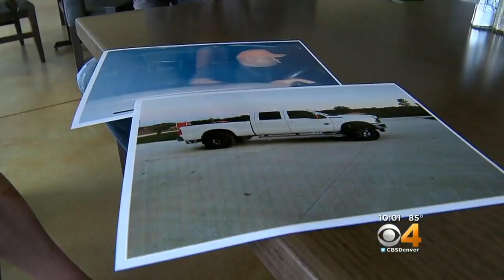Security Camera Catches Thief Stealing Truck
A vehicle security camera captures the moment a thief makes off with a pricey truck and sends the GPS location to the truck’s owner. Nearly a week later, the truck is still missing.